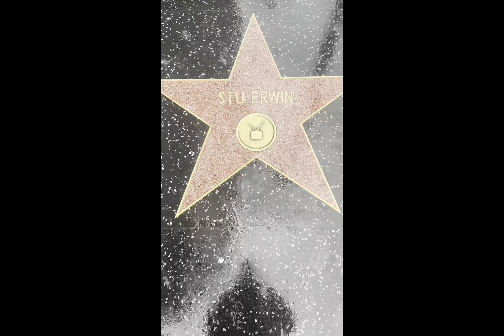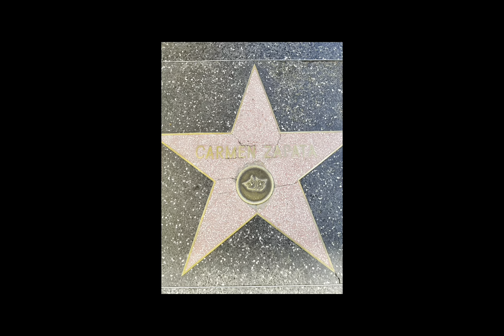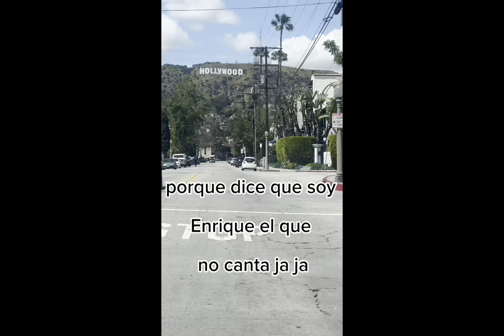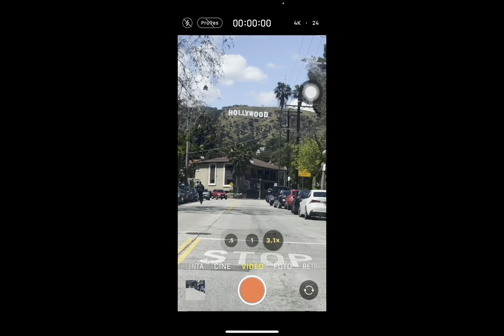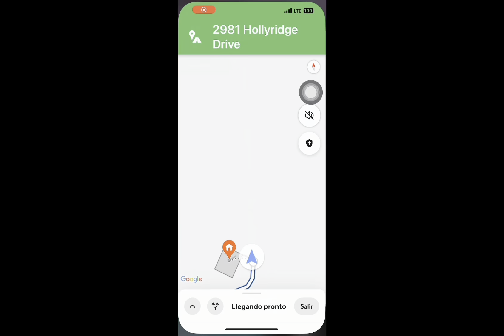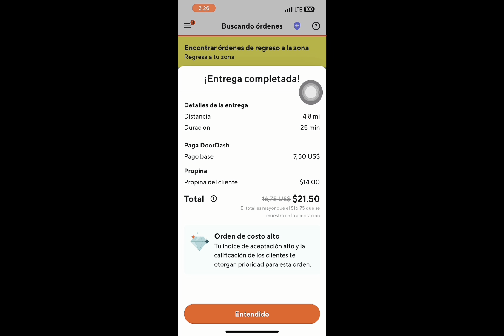DELIVERY AL LETRERO DE HOLLYWOOD Y LA ULTIMA CANCIÓN (adios amor)